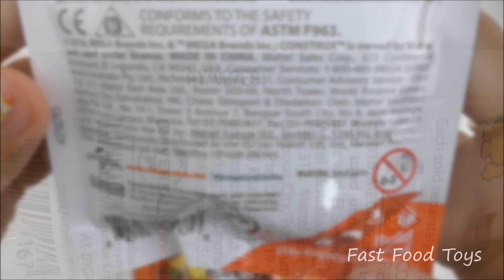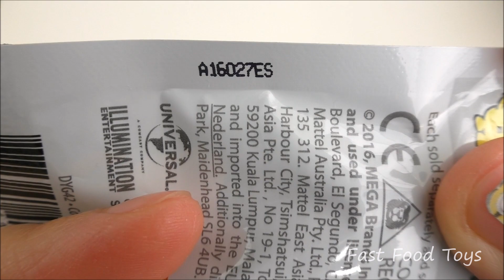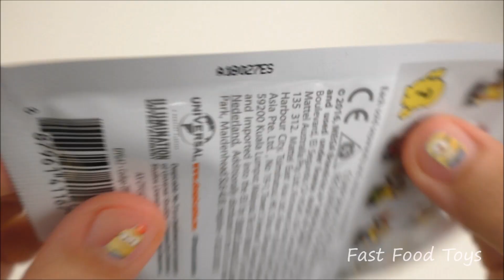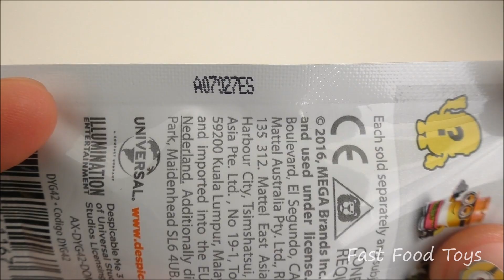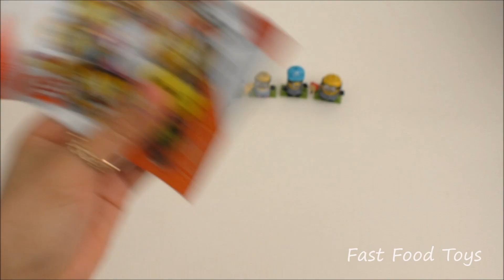2017 DESPICABLE ME 3 BLIND BAGS CODES FULL SET McDONALDS HAPPY MEAL TOYS MINIONS MEGA CONSTRUX UNBOX